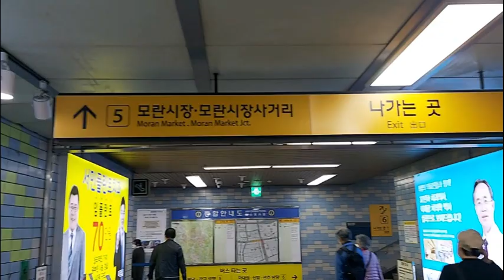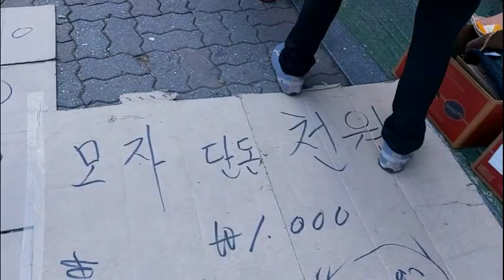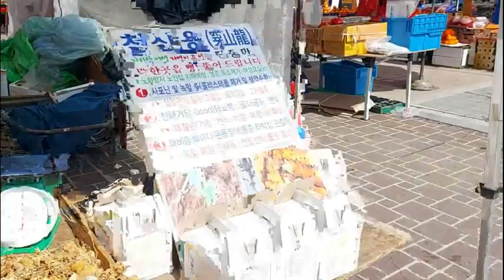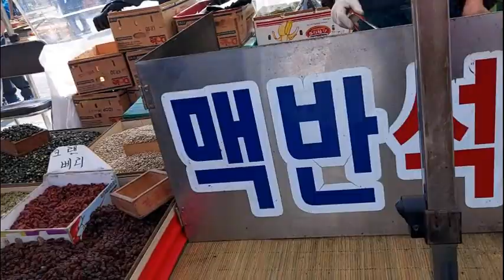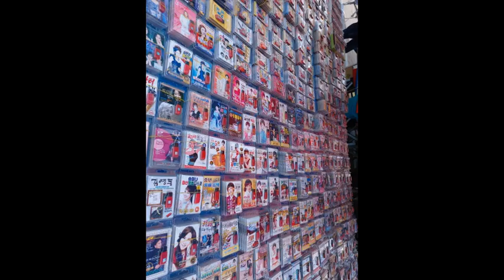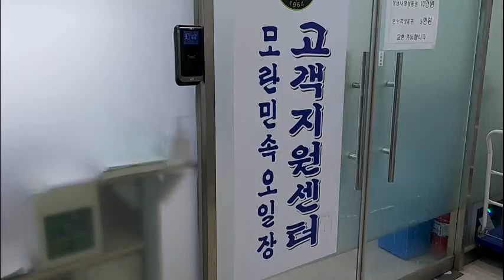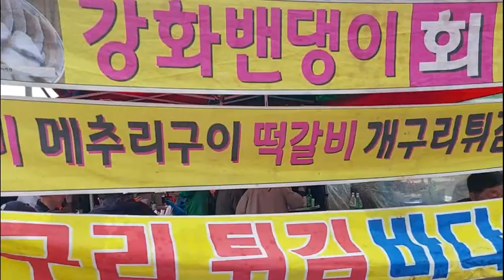한국 최대 재래시장 모란시장 앉아서 구경하기 Visit Korea's Largest Folk Market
서민들이 가장 선호 하는 재래시잔 한국에서 규모가 가장 큰 성남 모란시장 앉아서 구경하기 Visit Korea's Largest Folk Market